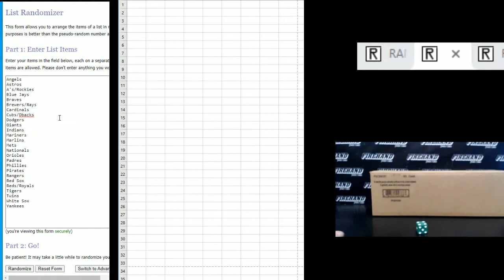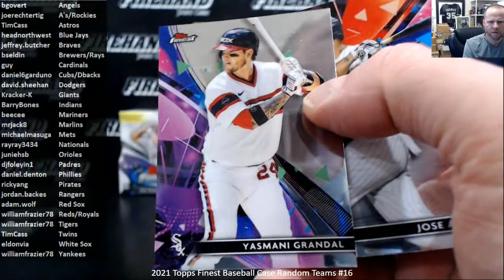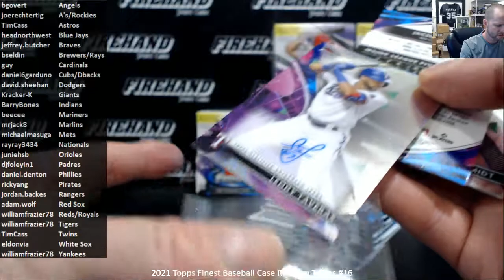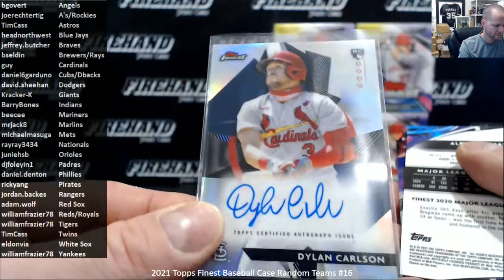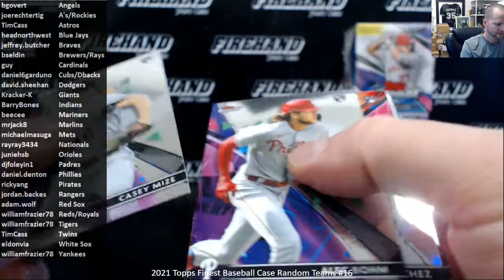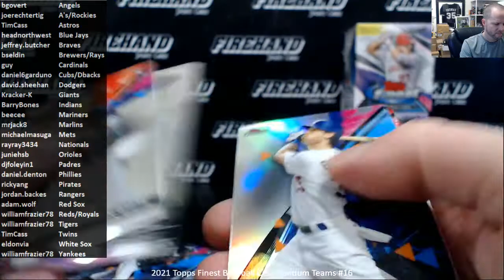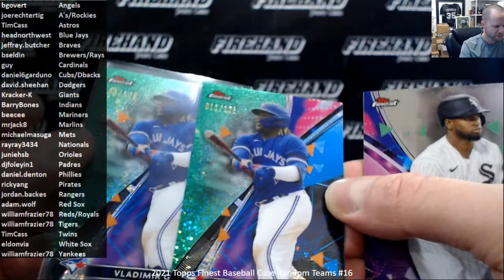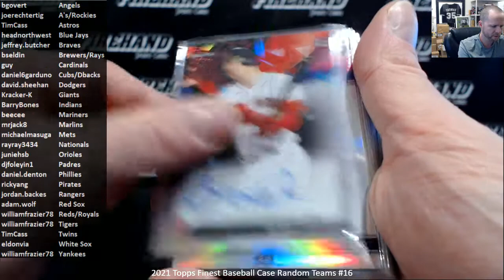2021 Topps Finest Baseball Case Random Teams #16 ~ 8/13/21